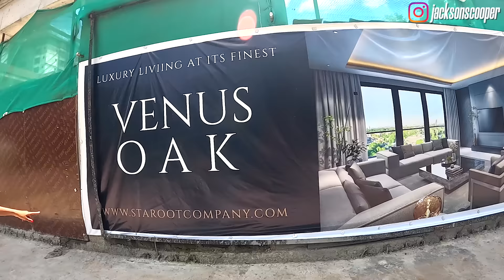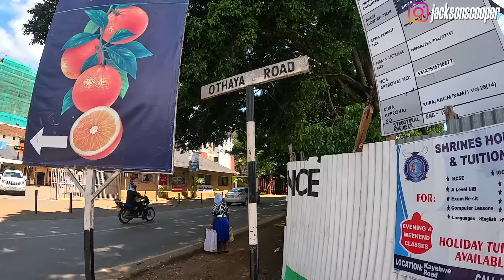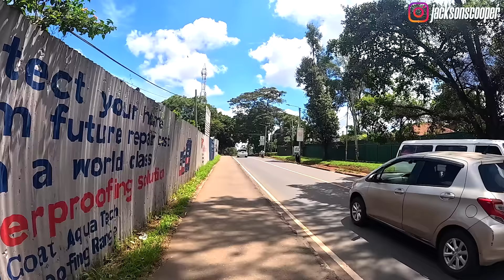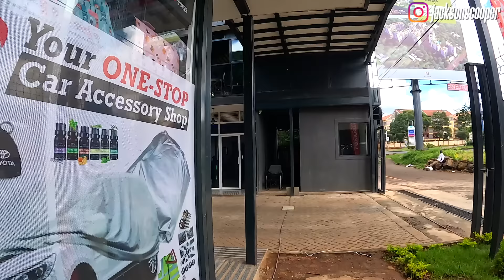🇰🇪 African Girl Shows Me The REAL Streets Of Nairobi | COOPSCORNER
Mr. Jackson Cooper aka J-Coop takes you on a walk through Kileleshwa a neighborhood in Nairobi, Kenya. We will be guided by a lovely Kenyan citizen who shows us what you won't see on T.V. Check it out... Enjoy!